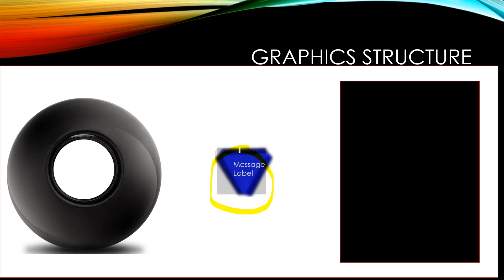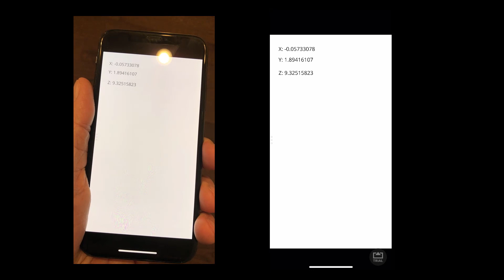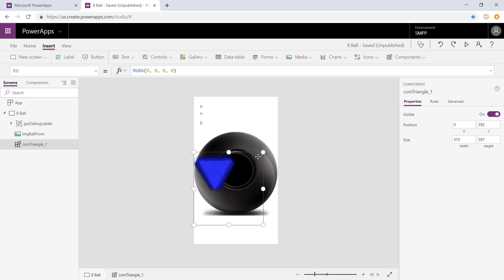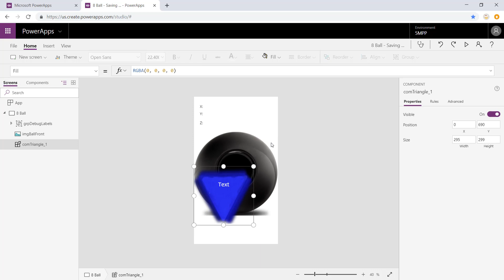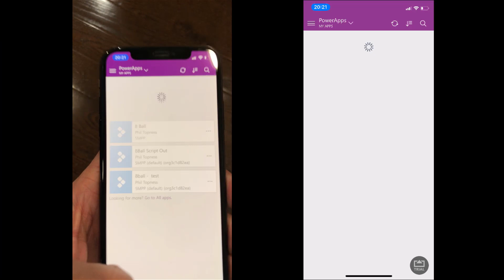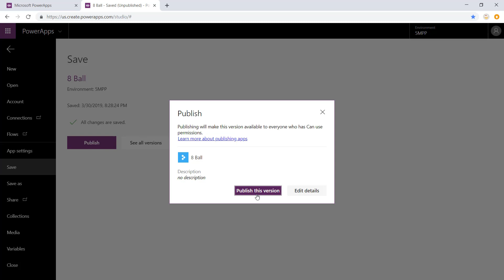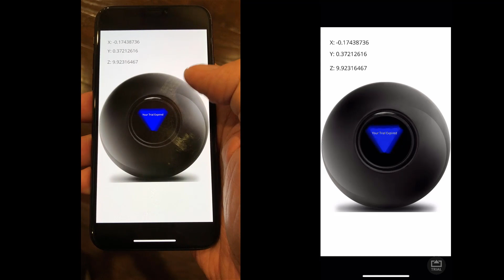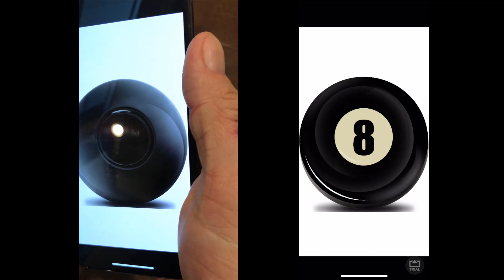Magic 8 Ball In PowerApps - Canvas Components & Device Accelerometer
PowerApps Magic 8 Ball
Using: Accelerometer & Canvas Components

In this 14 minute video, I create a Magic 8 Ball that uses the device's accelerometer to behave as a real Magic 8 Ball would.  I've also used a preview capability, Canvas Components, to build the center of the 8 ball.  I've tried to adhere to the recommended naming conventions (link below) throughout the build.

I was lucky enough to find an 8 ball graphic to use on this

The demo uses these message, but feel free to make your own!
Beware Delegation
Outlook 365 Good
Clear Your Collection
Your Trial Expired